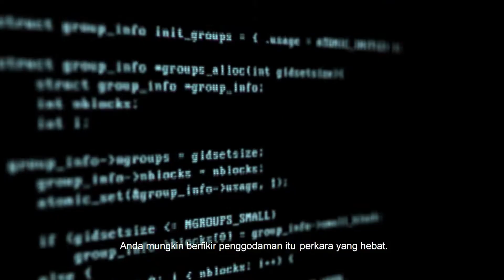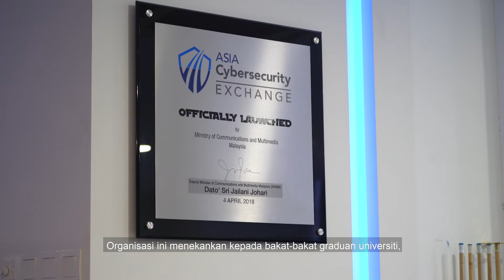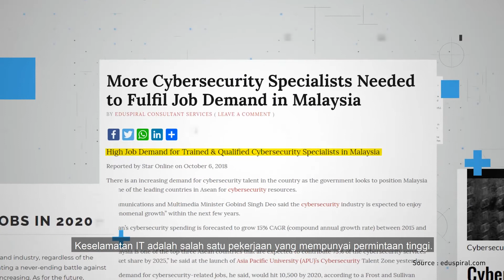Digital Tech Career - CYBERSECURITY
With the demand for digital tech talents on a rise, choosing the right career path is crucial. Here's a look at the importance of cybersecurity in this digital era and why it is a suitable career path for you.